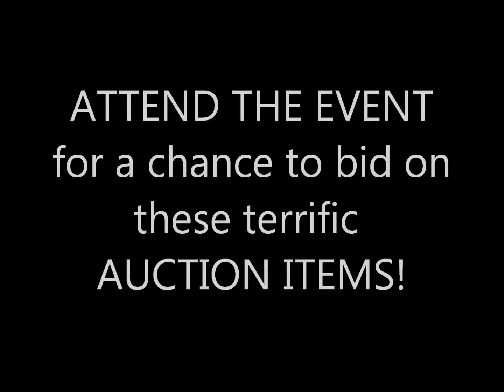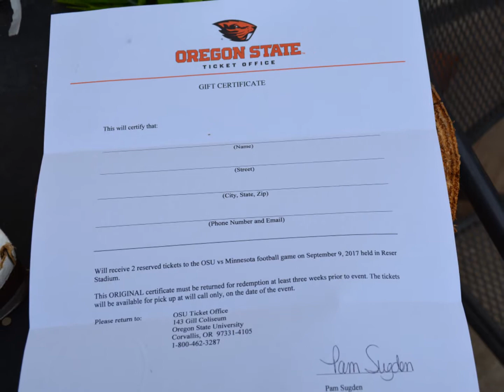Boys & Girls Club Warm Springs Fundraiser 2017